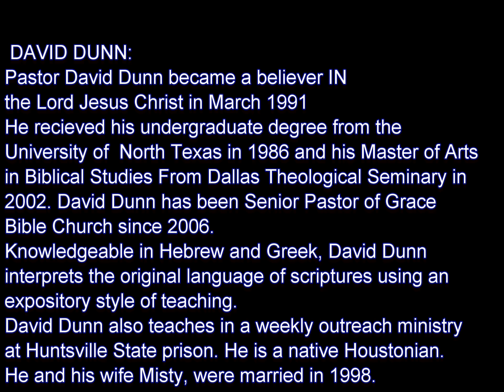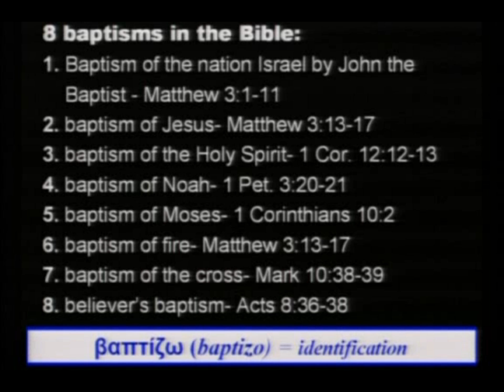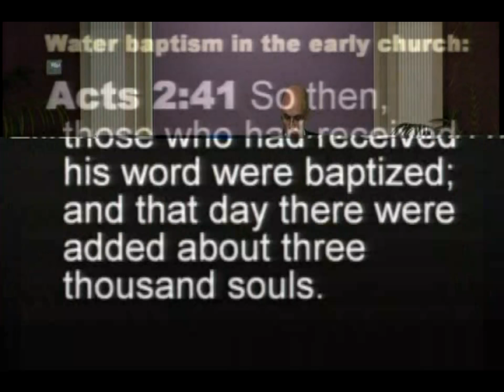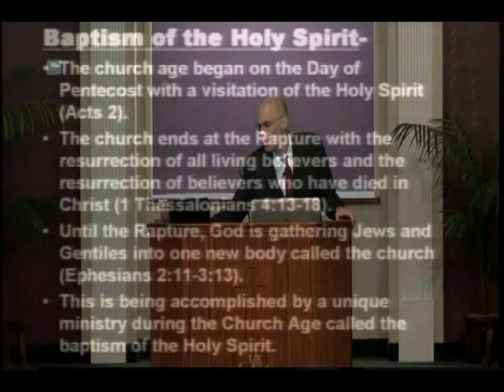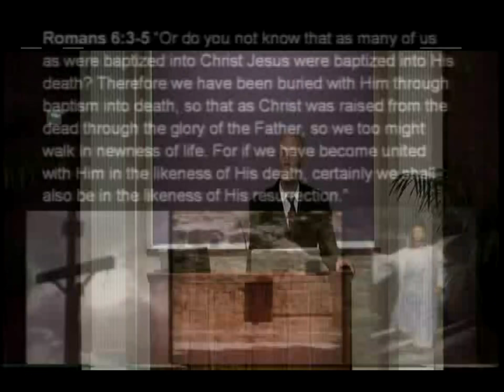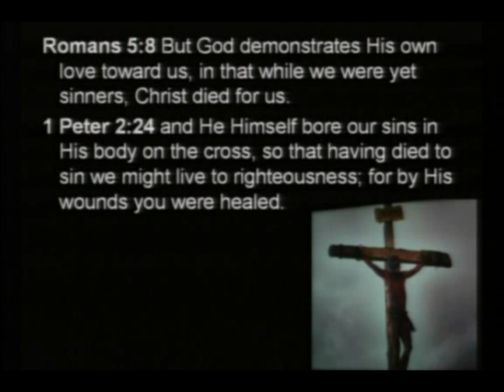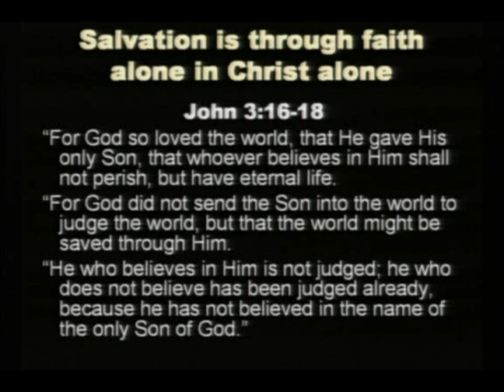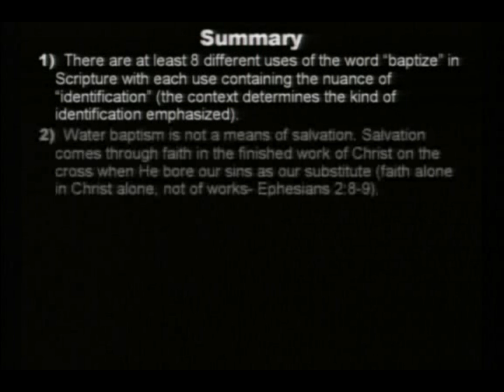Baptism by Ptr David Dunn